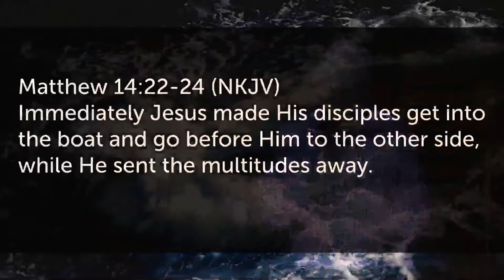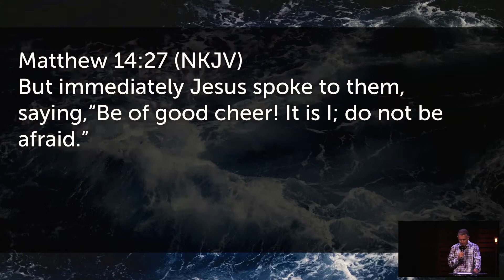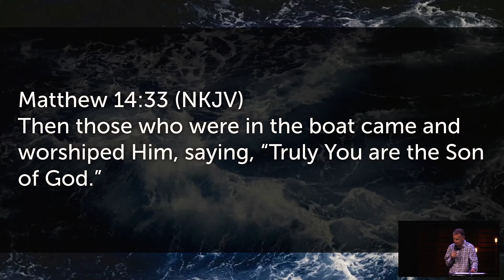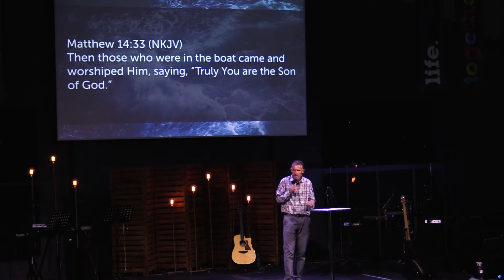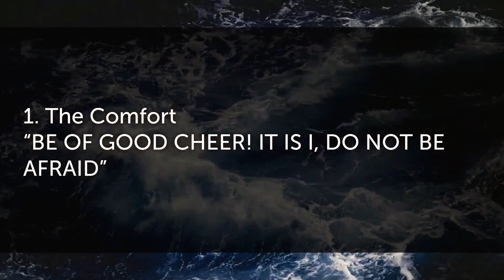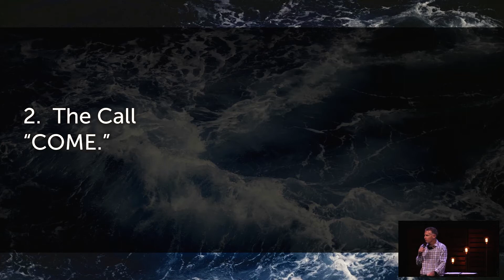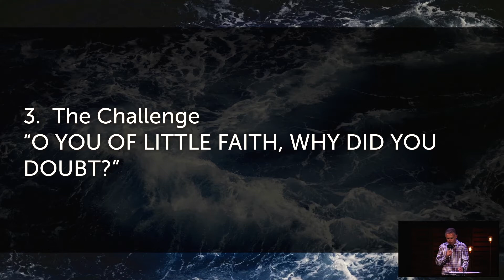Let's Walk on Water | Alistair Kingwill | Shofar East London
Alistair Kingwill shares a great message on faith. This will stir you to step out and follow Jesus!